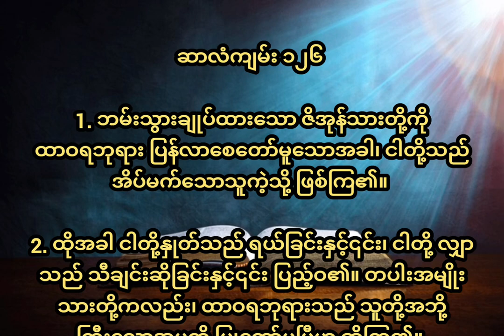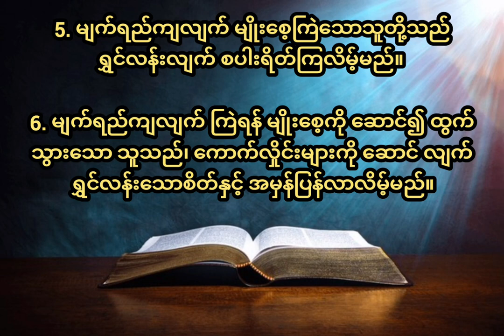ဆာလံ၁၂၆Psalm Chapter 126